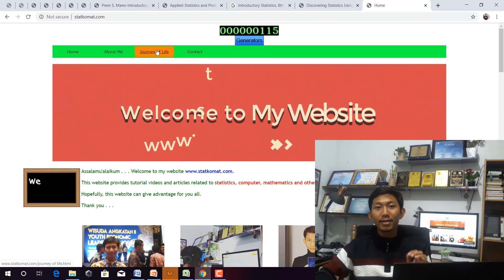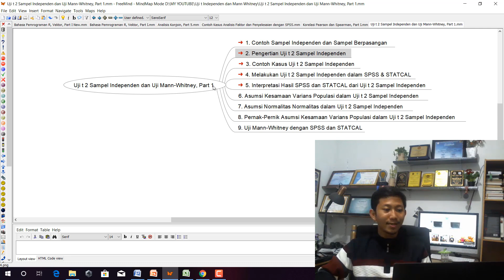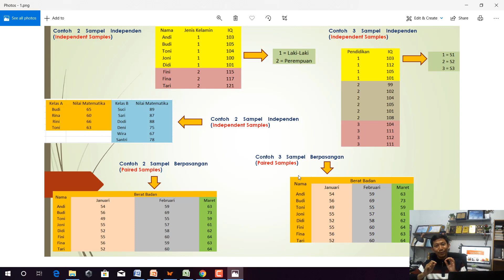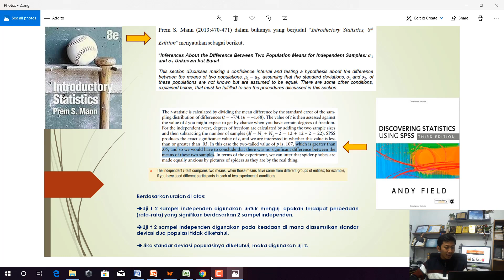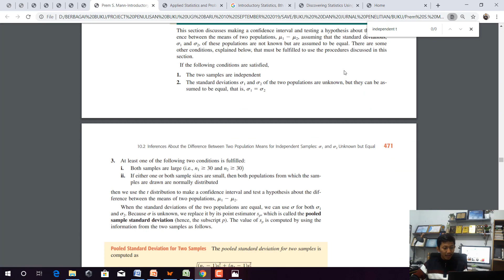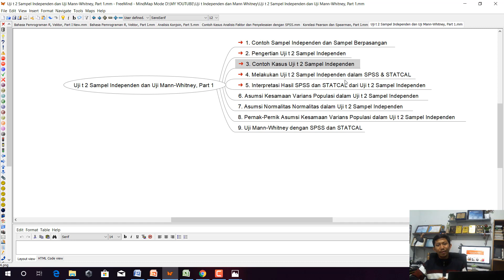Uji t 2 Sampel Independen dan Uji Mann Whitney, Part 1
Terima kasih untuk rekan-rekan bagi yang sudah berdonasi. Donasi dari teman-teman akan menambah semangat STATKOMAT untuk terus berbagi ilmu tentang statistika, matematika dan pemrograman . . . . Terima kasih

Dalam video ini dijelaskan:

1. Contoh Sampel Independen dan Sampel Dependen

2. Pengertian Uji t 2 Sampel Independen

3. Contoh Kasus Uji t 2 Sampel Independen